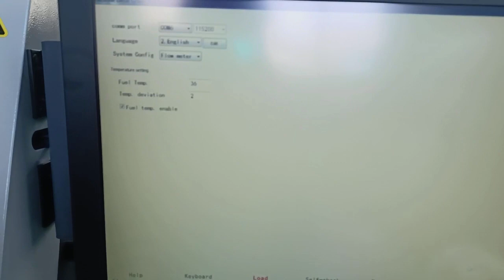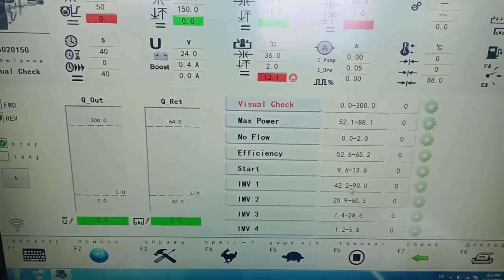Common rail test bench RUSSIA Language setting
Cloris Jia